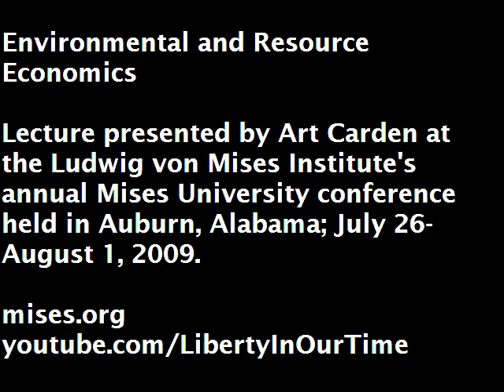Environmental and Resource Economics | Art Carden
Lecture presented by Art Carden at the Ludwig von Mises Institute's 2009 Mises University conference, held at the Mises Institute in Auburn, Alabama; July 26-August 1, 2009. Since 1985, this annual conference has been the world's leading instructional program in the Austrian School of economics and is an essential training ground for economists who are looking beyond the mainstream.